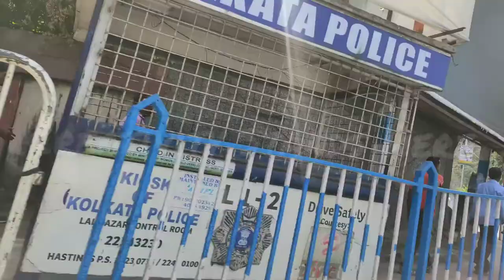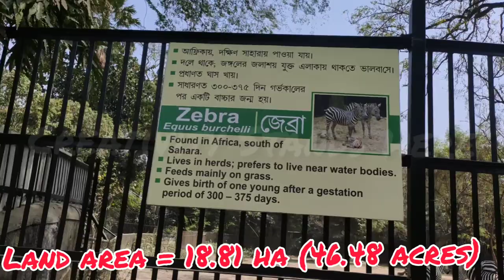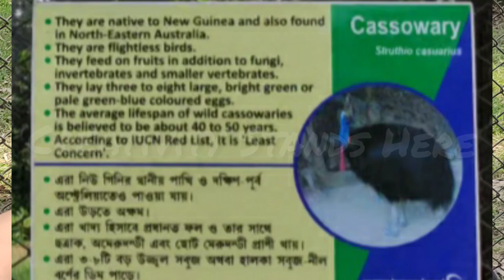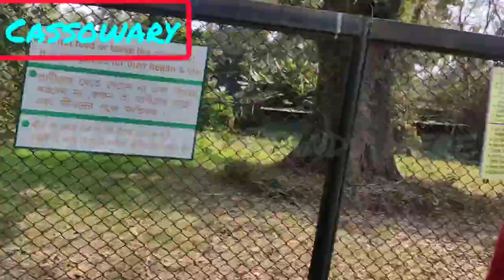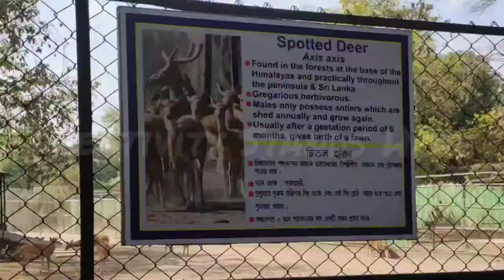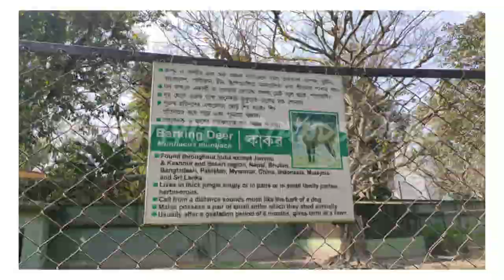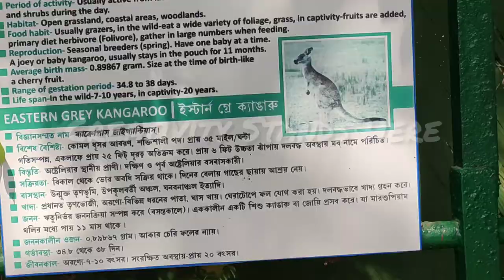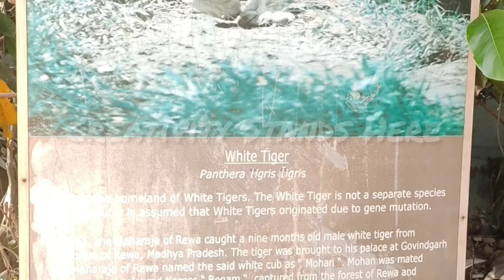Alipore Zoo, Kolkata 🐒🦍🐺🦊🐈🦁🐅🐎🐂🐖🐄🐏🐃🐐🐘🐭🐹🐇🐿️🦇🐨🐻🐼🐔🐥🐦🦉🦆🦅🐊🐢🦎🐍🐌🐛🐝🐜🦀🕷️🐞🌹Visit Part 1 Creativity Stands Here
The video is about Alipore Zoo, located in Kolkata
Visiting the place is a fortunate for everyone
There are each and every type of species are present here.

The Zoological Garden, Alipore (also informally called the Alipore Zoo or Calcutta Zoo) is India's oldest formally stated zoological park (as opposed to royal and British menageries) and a big tourist attraction in Kolkata, West Bengal. It has been open as a zoo since 1876, and covers 18.811 ha (46.48 acres). It is probably best known as the home of the now expired Aldabra giant tortoise Adwaita, who was reputed to have been over 250 years old when he died in 2006. It is also home to one of the few captive breeding projects involving the Manipur brow-antlered deer. One of the most popular tourist attractions in Kolkata, it draws huge crowds during the winter season, especially during December and January. The highest attendance till date was on January 1, 2018 with 110,000 visitors.